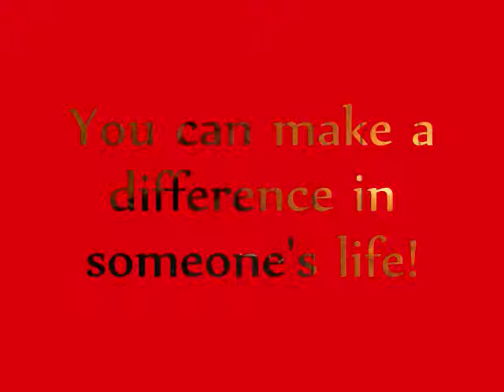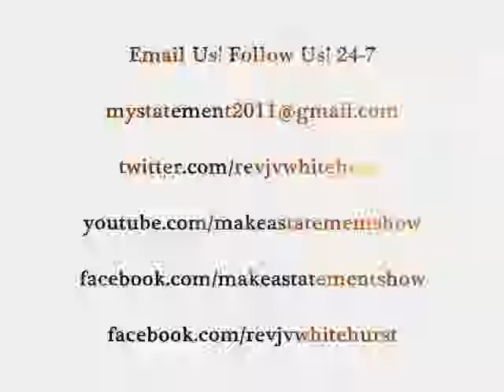Make A Statement Show "The Black Divide" Intro.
Rev. John V. Whitehurst speaks on the Divide in the African-American community and why it is crucial that we not have a divide ever but especially not going into the 2012 elections. Rev. John V. Whitehurst just 25 years old schools President Obama, Rev. Al Sharpton, Steve Harvey, and Tavis Smiley and Dr. Cornell West.